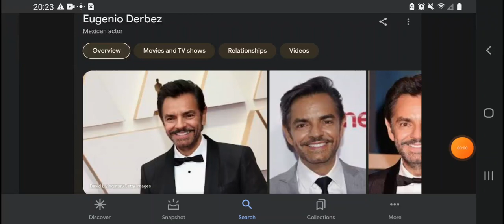Happy 62nd Birthday Eugenio Derbez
Eugenio Derbez Was Born On September 2, 1961